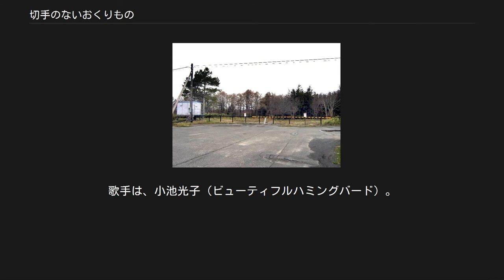切手のないおくりもの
「切手のないおくりもの」（きってのないおくりもの）は、チューリップの財津和夫が作詞・作曲した曲のひとつ。
 1977年に、NHKの音楽番組『歌はともだち』で発表された。
同番組ではペギー葉山、南沙織、あべ静江、森山良子や他の出演者によって歌われた。
 歌詞やメロディが母親や小学生の間で人気を集め、ピーク時にはNHKに1日1万通もの楽譜を要望する葉書が殺到するなど大きな反響を呼んだ。
同年、ボニージャックスを皮切りにペギー葉山、田中星児など数社の競作でシングルレコードが発売された。
 好評ぶりから1978年6月に、同局の歌番組『みんなのうた』で放送され、またも大きな反響があった。
1982年10月と、1996年6月に2回リメイクされている。
カバー盤を含むレコード等の総売上は100万枚を超える大ヒットとなった。
 作詞・作曲者の財津和夫によると、この曲はアメリカのポピュラーソング「ユー・アー・マイ・サンシャイン」のような曲を、と依頼されて製作したものだったと言う。
 （*2）映像の主な舞台である浅草寺（2012年撮影） （*2）映像に登場した芦川駅跡（2005年5月撮影） 1978年6月に登場。
うたは、財津和夫とチューリップ（チューリップは演奏とバックコーラスを担当）。
16ミリ実写映像を使用し、財津和夫本人が出演。
モノラル音源。
放送では、1・2・4・5番を歌っている。
3バージョンの内、このバージョンがNHKに現存していなかったが、2011年9月23日放送の『みんなのうたフェスティバル』で「『みんなのうた』発掘プロジェクト」により放送された。
その後、DVDの第2弾にこのバージョンが映像特典として収録され、2012年3月19日深夜（3月20日未明）の『みんなのうた発掘スペシャル』でも放送された。
 1982年10月に登場。
うたは財津和夫の完全ソロになり、こちらも16ミリ実写映像で財津和夫本人が出演しており、歌詞も1・2・4・5番を使用しているが、最後に1番を歌っている。
映像はオリジナル版同様実写で、東京の「浅草寺」を主な舞台とし、一部に国鉄（当時）宗谷本線に当時所在した「芦川駅」（2001年7月1日廃駅）が登場する。
ちなみにDVDに収録されているのは、このバージョンである。
2013年8月17日と同年9月17日に『みんなのうたリクエスト』で放送。
 1996年6月に登場。
うたは財津和夫のソロで、アレンジも1982年10月と同じだが、間奏と最後に女性コーラスがついているのが特徴。
映像は古川タクによるセルアニメでみんなのうた史上最古のハイビジョン作品である。
この音源がCD化されている。
2013年4月20日と5月18日には『みんなのうたリクエスト』で再放送された。
 手話ソングとして知られている。
 2008年12月31日に行われた第59回NHK紅白歌合戦では、大橋のぞみの独唱のあと全員で合唱してオープニングを飾り、テーマである「歌の力 ひとの絆（きずな）」を印象付ける演出が行われた。
 2011年、奥浩哉によるSFマンガを映画化した「GANTZ」では、劇中で田中星児が歌ったバージョンが挿入歌として使用された。
若き日の田中星児をモチーフにした怪人「田中星人」が持っているラジカセから流れる歌という設定であった。
 2016年、WANIMAが歌ったバージョンがカーセンサーのコマーシャルソングとして使用された。
 サッカーJリーグ・柏レイソルのサポーターが歌うチャント（応援歌）の一つ「柏から世界へ」はこの曲が元歌となっている。
レイソルの本拠地である柏市から中継した「NHKのど自慢」2015年12月6日放送分では、レイソルのサポーターが出場してこの曲を歌唱、ゲストの香取慎吾（SMAP）とのトークでこの曲とレイソルについて語る一幕が見られた。
 JR西日本の企業CM曲「一人ひとりの思いを、届けたい編」（2016年制作）として使用されている。
歌手は、小池光子（ビューティフルハミングバード）。